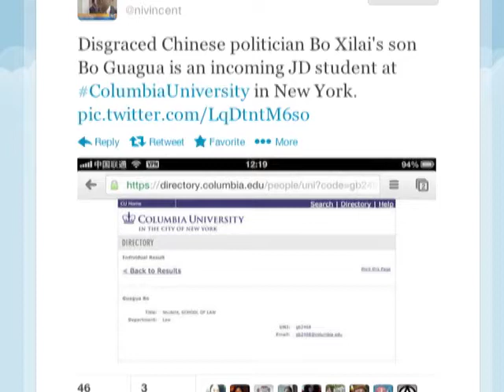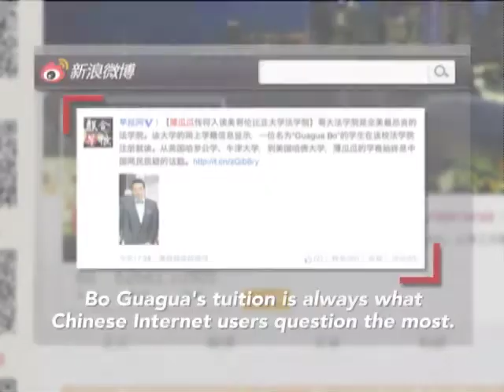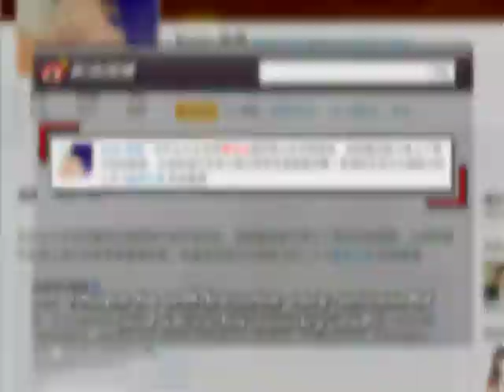The Son Also Rises: Bo Guagua Resurfaces at Columbia Law (LinkAsia: 8/2/13)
His father, the disgraced politician Bo Xilai, is charged with corruption, embezzlement, and abuse of power, and is awaiting trial. His mother, Gu Kailai, received a suspended death sentence for murdering a British businessman last year. But as LinkAsia's Natalie Ornell explains, princeling Bo Guagua is starting a new chapter in his life.

PHOTO: Bo Guagua, son of fallen Chinese politician Bo Xilai, receives his masters degree in public policy at the John F. Kennedy School of Government during the 361st Commencement Exercises at Harvard University in Cambridge, Massachusetts: REUTERS/Brian Snyder